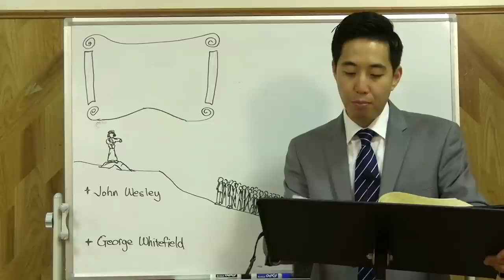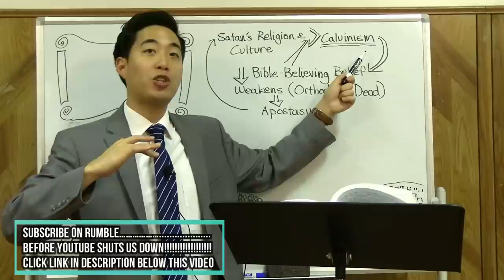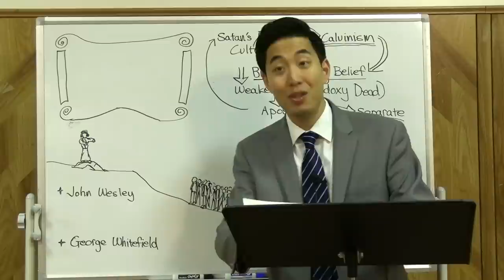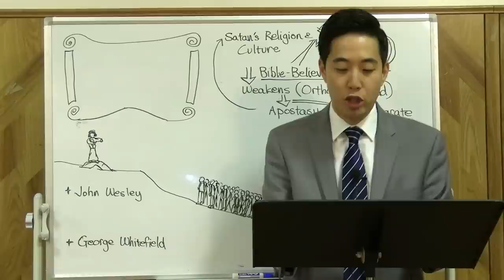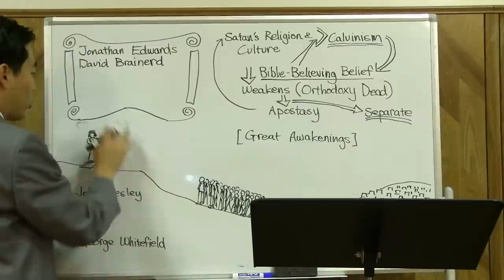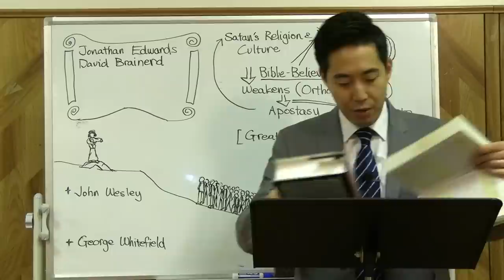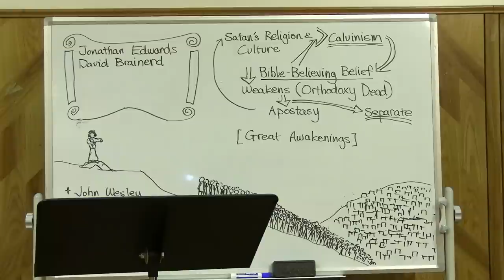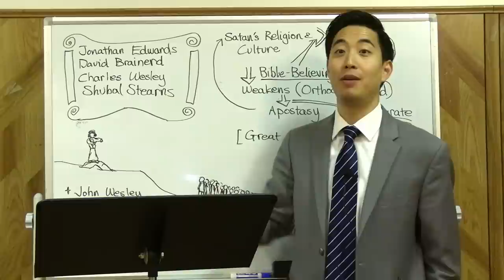History of The Enlightment and The Great Awakening | Intermediate Discipleship #91 | Dr Gene Kim